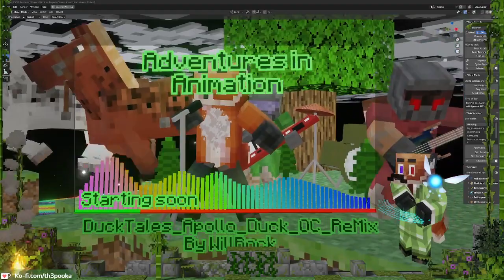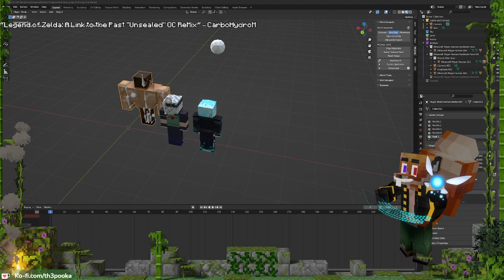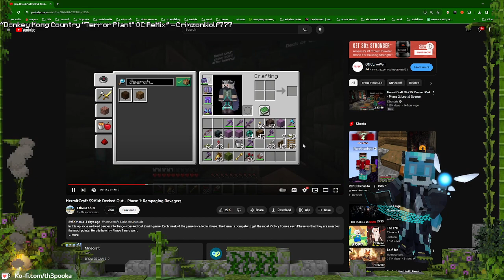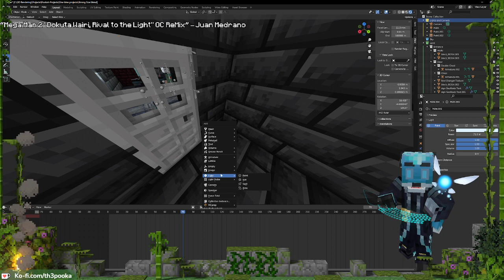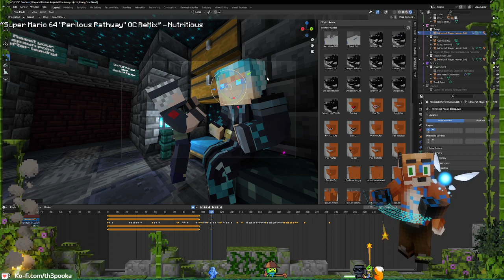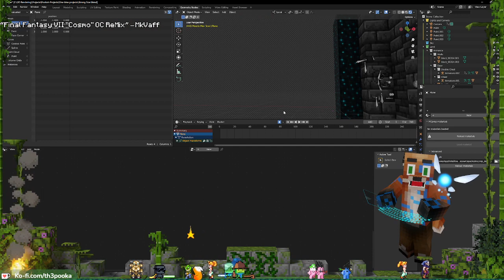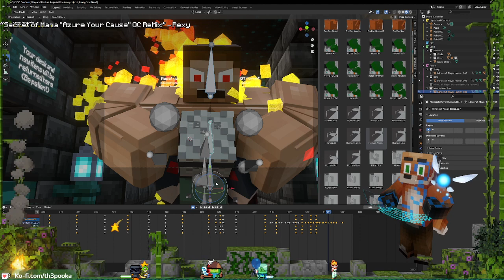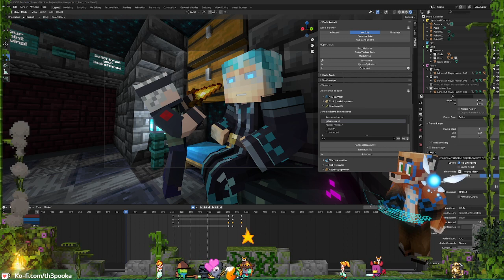Sep 26 2023 Time to animate ULTRA MUSCLE GOODTIMESWITHSCAR!!!